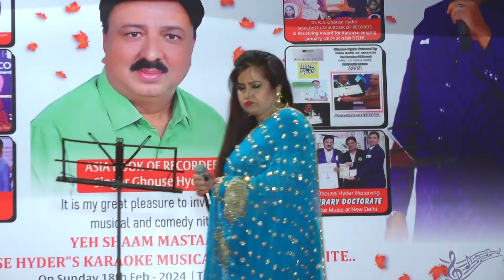Kisi Raah Mein Kisi Modh Par.. sing's GHOUSE HYDER and DEEPADHAR at Ravindra Bharathi Hyderabad.